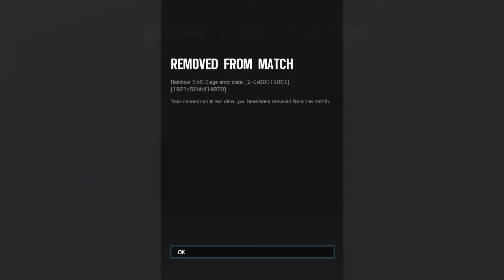Tom Clancy's Rainbow Six® Siege_20210727221959